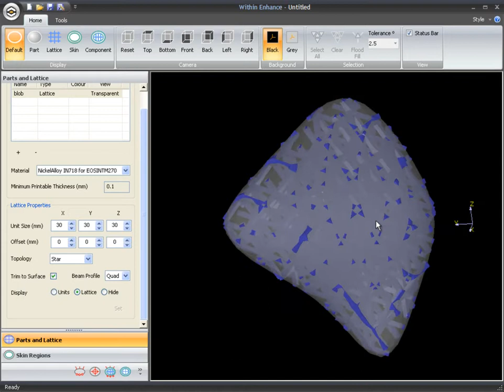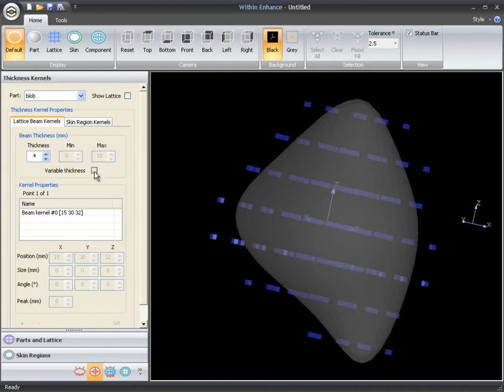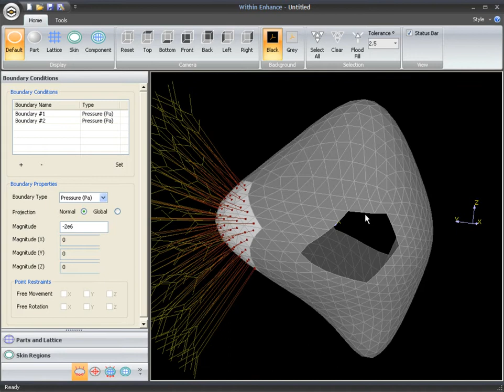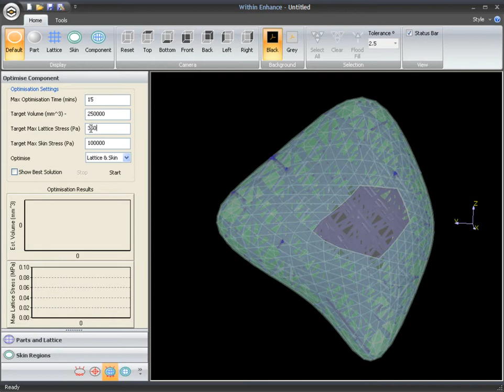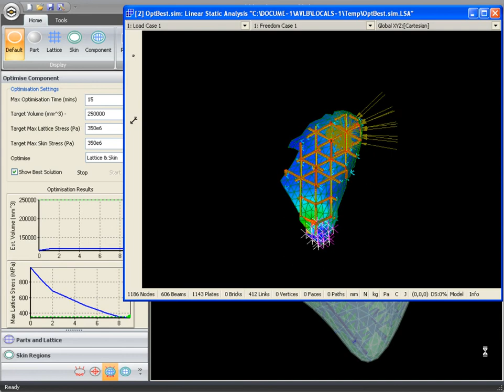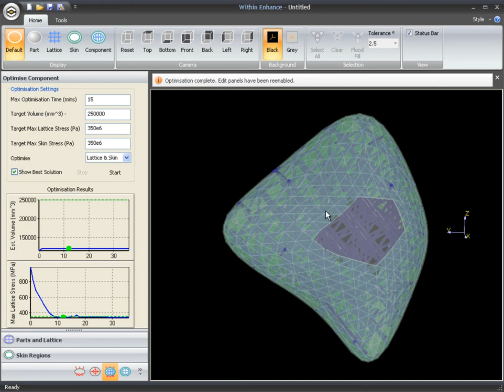Within Technologies General Overview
Video providing a general overview of Within Technologies Ltd., an Engineering Design Software company based in London.